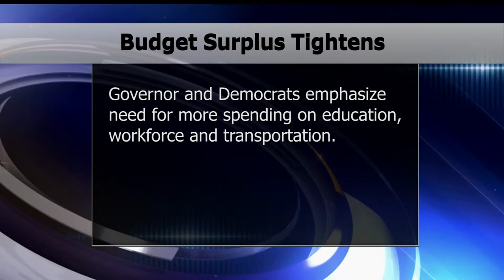Minnesota Budget Forecast Show Smaller $1 Billion Surplus